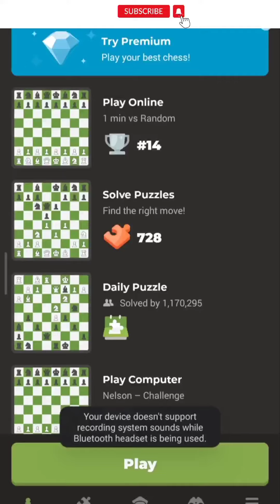When king & Queen collide